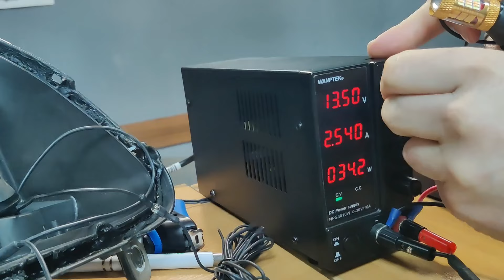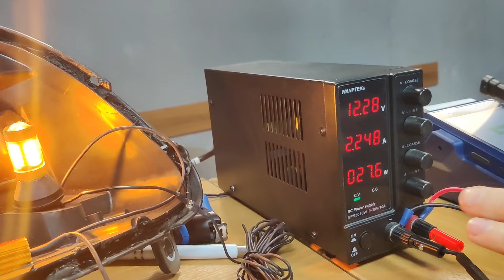Дешеві лампи ДХО aliexpress в поворот Я в ШОці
Смотрите, оценивайте, комментируйте, для нас это всегда важно!

Світлодіодні лампи для автомобіля є популярним вибором для тих, хто хоче оновити свої старі лампи на більш яскраві та ефективні. Однак, як і з будь-якими технологічними пристроями, є ризик придбання низькоякісних продуктів. Недорогі світлодіодні лампи з AliExpress можуть бути проблематичними, так як вони можуть мати обмежений термін служби.

Безкоштовна Консультація та підбір світла на будь-яке авто! Задавайте питання у коментарях, телефонуйте на телефони вказані на нашому сайті!